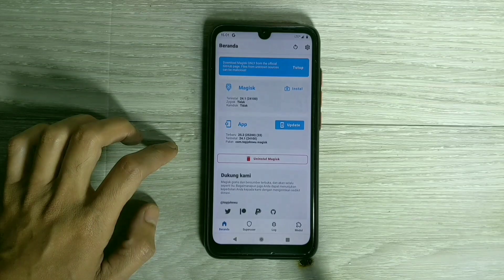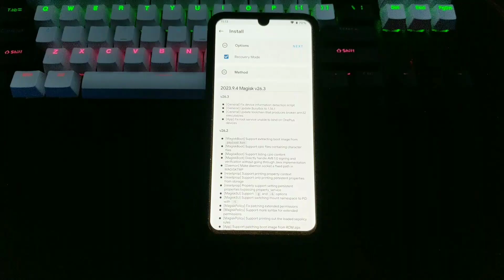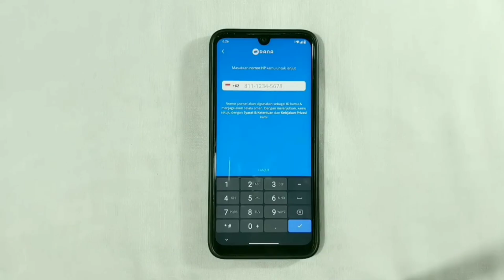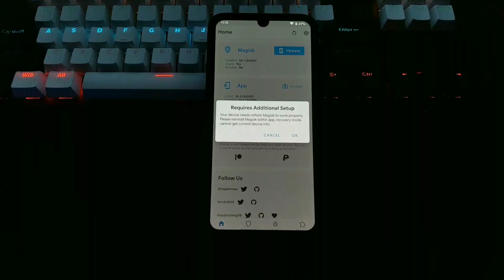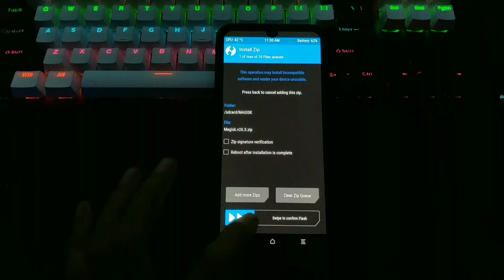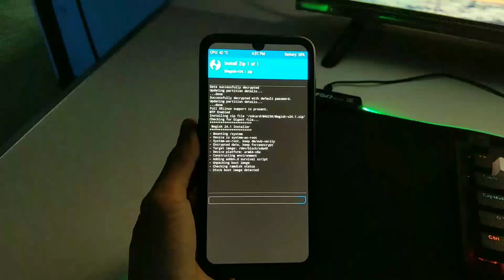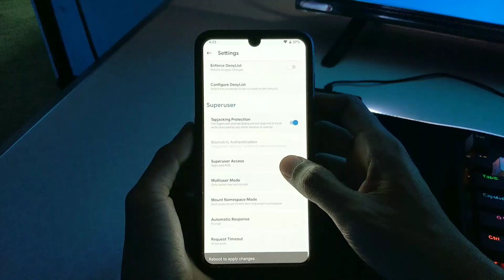Update Magisk Manager 26.3 - Apa Fitur Baru Di Magisk Terbaru!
Update Magisk Manager 26.3: Fitur Baru Di Magisk Terbaru...?
NB : Tonton Sampai Habis Biar Paham📍